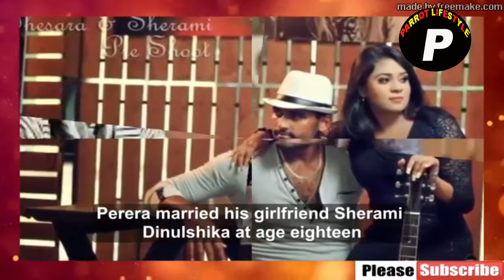Thisara Perera Lifestyle (cars,wife,house,income,girlfriend,icc rank) etc ||| Parrot Lifestyle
Narangoda Liyanaarachchilage Thisara Chirantha Perera (Sinhala: තිසර පෙරේරා; born 3 April 1989), popularly as Thisara Perera, is a professional Sri Lankan cricketer and a former limited overs captain for Sri Lanka,[1] who currently represents Sri Lanka in limited over formats. Domestically he plays for Colts Cricket Club, Rising Pune Supergiants, Wayamba Wolves, and have recently joined Gloucestershire squad to play NatWest T20 Blast. Primarily a bowling all-rounder, he is an aggressive left-handed batsman who can hit big sixes in death overs and is a useful right-arm medium-fast bowler.

On 26 July 2013 against South Africa, Perera hit Robin Peterson for 35 runs in one over. (6,Wd, 6,6,6,4,6), which is recorded as the second most expensive over in ODI History.

Perera was a part of the Sri Lankan team that won the 2014 ICC World Twenty20.[2] On 12 February 2016, Perera joined Brett Lee to take hat-tricks in both ODI & T20I.[3] In Australia he is known by his nickname "panda", which was bestowed upon him by George Bailey during his stint at BBL with the Brisbane Heat, although he prefers "TP".Perera made his international debut for Sri Lanka in December 2009, in a late call-up to play in an ODI against India in Kolkata.[2] He took his first five-wicket haul in international cricket in August 2010, earning him the player of the match award in an ODI victory over India.[7] He took five wickets in an ODI against Australia on the same tour.[8]

Thisara Perera getting ready to bowl.JPG
Perera was a member of Sri Lanka's squad for the 2011 Cricket World Cup in Sri Lanka, India and Bangladesh. He was part of the team defeated in the final of the tournament by India, scoring 22 not out off ten deliveries and taking the wicket of Gautam Gambhir.[9] He was not selected for the Test series against Pakistan later in the year, being retained only for the ODI and Twenty20 sides, but was recalled to the Test team for the end-of-year tour of South Africa[10] He played two ODIs on the tour and scored his first half-century in the format—69 not out off 44 balls—to help Sri Lanka to victory in the fourth of the five-match series in Kimberley.[11] In the 2nd ODI of 2012 series between Pakistan and Sri Lanka, he done brilliant late-order hitting and became first ever person to take 6 wickets against Pakistan in an ODI - his career best. This performance won him the Man of the Match as well.[12] In the 4th ODI of the same series, he shocked Pakistan by taking a hat-trick[13] and managing a run-out in his maiden over took the wicket of saajid and became first Sri Lankan to register a hat-trick against Pakistan.[14]

Perera also has the record for the highest ODI score for Sri Lanka when batting at number 9 position or lower when he scored unbeaten 80 runs.[15]

He was named in the ODI XI of the year 2018 by Cricbuzz.[16]

On 5 January 2019, in the second ODI against New Zealand, Perera scored his first century in ODIs, when he made 140 runs from 74 balls.[17] It was the fastest century against New Zealand in ODIs, coming from 57 balls.[18] Perera also scored thirteen sixes in his innings, the most by a Sri Lankan batsman in an ODI, and the most sixes by a batsman on the losing side in an ODI match.
Thisara Perera started his cricket career as a teenager at St. Anthony's College, Wattala.[5] He later attended the prestigious St. Joseph's College, Colombo, which has produced Sri Lankan cricketers such as Chaminda Vaas, Angelo Mathews and Dimuth Karunaratne. He represented Sri Lanka at various youth levels, and was selected for the 2008 ICC Under-19 Cricket World Cup. In November 2008, he made his first class debut for the Colts Cricket Club.[2] He has picked up 41 wickets in 18 U19 ODIs.He's also the leading wicket taker for Sri Lanka national under-19 cricket team without grabbing a fifer in his career.